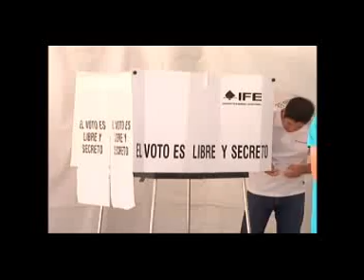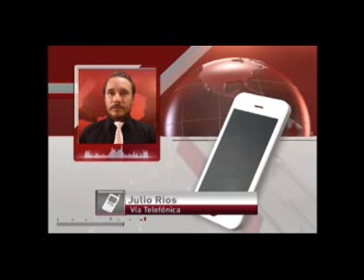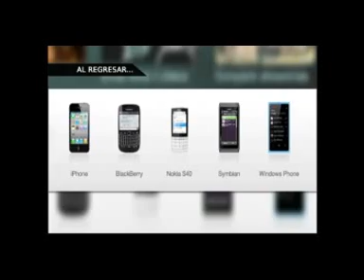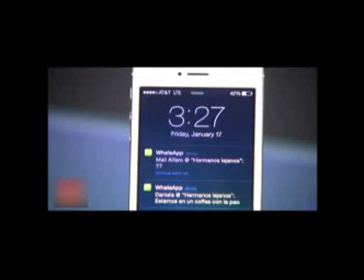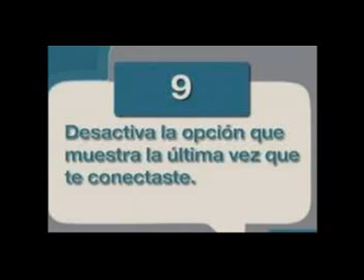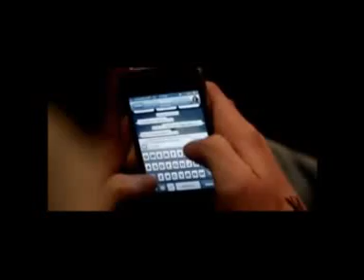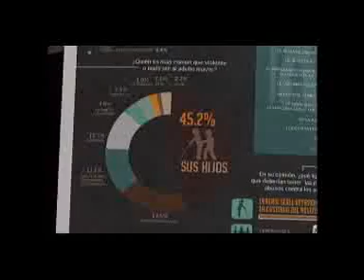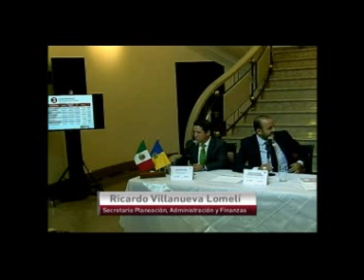Noticias al momento 12 08 14